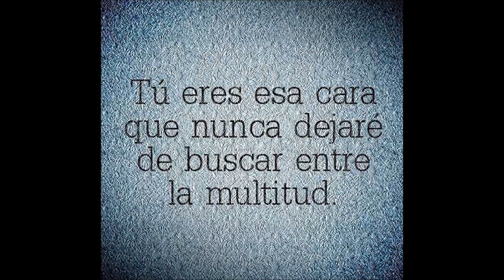EL ULTIMO DE LA FILA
ENEMIGO DE LO AJENO
AVIONES PLATEADOS
Veo tu casa desde mi balcon
chimeneas y tu ropa al sol
aviones plateados rozando los tejados
vestido y en la cama vigilo tu ventana
Miro libros de pintura que robé
no tengo hambre hoy no comeré
no se de que me quejo
ya tengo lo que quiero
soy libre ante el espejo
no salgo ahora que puedo
Y tu siempre dices que soy
un alma del averno
tendre que darte la razón
quiza sea cierto
Siempre suelo querer lo que no tengo
y ahora que ya no estas aqui
me voy consumiendo
Ropa sucia, cuadros que he pintao
discos viejos, too por ahí tirao
barba de 15 dias
no me levantaria
desorden en campaña
ahora se que me engaña...
Credenciales de posesion
que tonteria
estos celos me han abrasao
no sé que me creia
Y yo que decia por fin
ahora la tengo
y ya estaba a vuelta de too
a ver si aprendo
Y tu carta me confundio
ahora lo entiendo
tu mirada me lo advirtio
 "nunca mas vuelvo"...